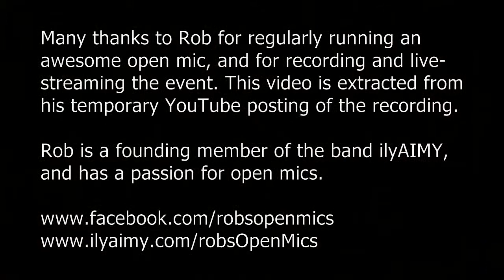Improvisation on an Anasazi style flute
I'm always a bit nervous when I attempt to play this flute in public. It is devilishly difficult to play, and I'm never sure if I will find the sweet spot to achieve any sound!

Recorded at Rob's Open Mics on August 24, 2015
Teavolve Cafe & Lounge,  Baltimore, MD
Rob Hinkal - Host

This video was extracted from Rob's temporary YouTube posting of his recording of the event.